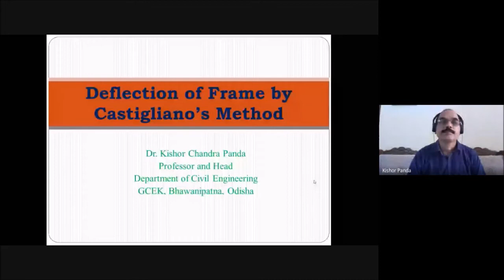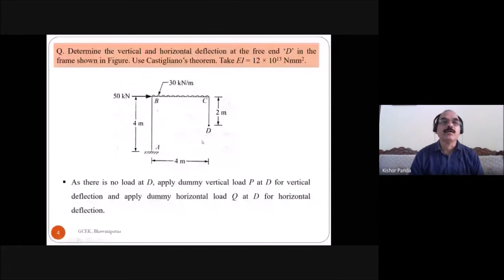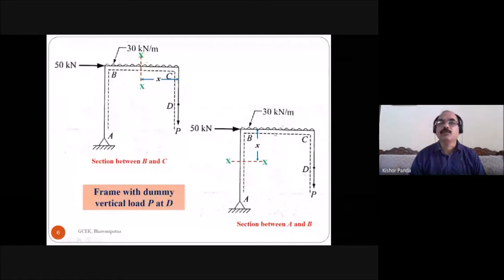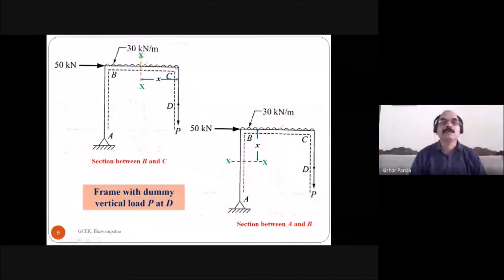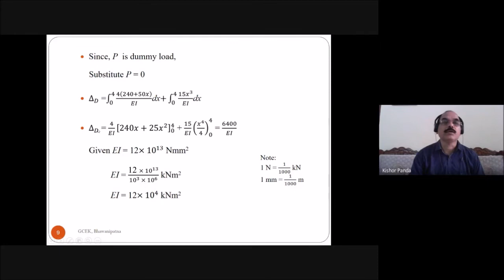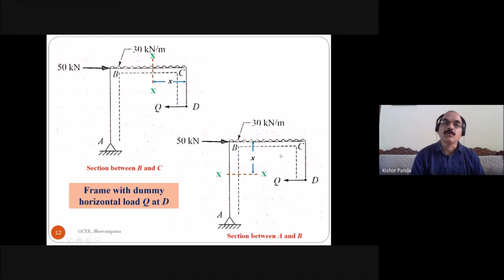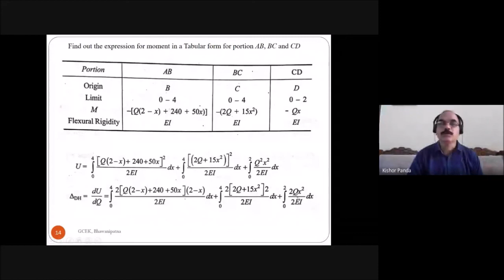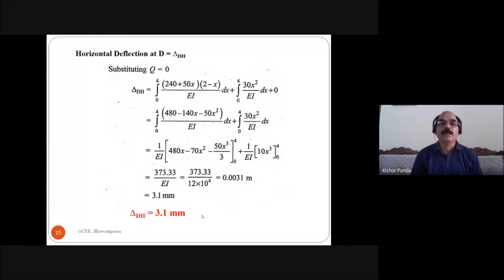Deflection of a frame by Castigliano's Method